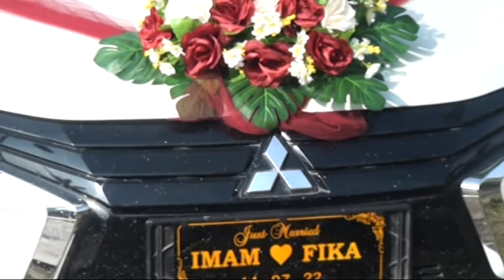PAMBUKO CAMPURSARI TEJO ARUM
LIVE BANDUNG DOROLEGI GODONG GROBOGAN